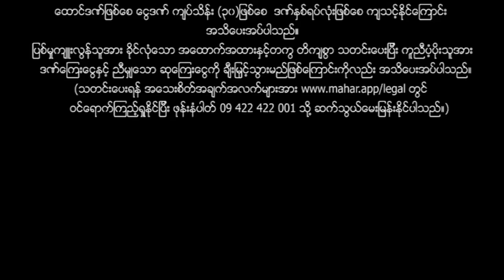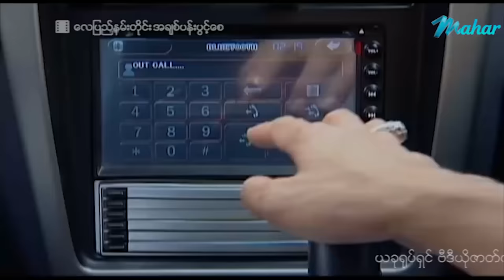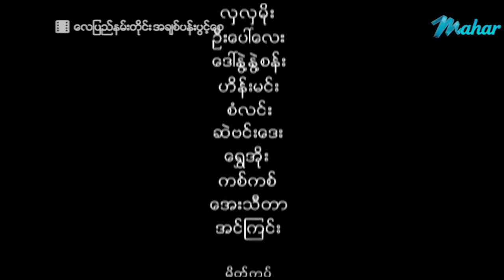မြန်မာဇာတ်ကား - လေပြည်နမ်းတိုင်းအချစ်ပန်းပွင့်စေ မြင့်မြတ် ဝတ်မှုံရွှေရည် Myanmar Movies Love Drama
ျမန္မာဇာတ္ကား - ေလျပည္နမ္းတိုင္းအခ်စ္ပန္းပြင့္ေစ - ျမင့္ျမတ္ ၊ ဝတ္မႈံေ႐ႊရည္ - Myanmar Movies - Love - Drama - Romance

Presenting daily.

မဟာ အပလီကေးရှင်းကို ဖုန်းမှာ install လုပ်ပြီး
မြန်မာဇာတ်ကားသစ်များစွာကို ကြည့်ရှုနိုင်ပါတယ်။
မြန်မာဇာတ်ကားသစ်များစွာကို ကြည့်ရှုနိုင်ပါတယ်။

Myanmar Video - Lay Pyay Nine Tine Chit Pan Pwint Say - Myint Myat - Wuitt Hmone Shwe Yee - Love - Drama - Romance - Funny